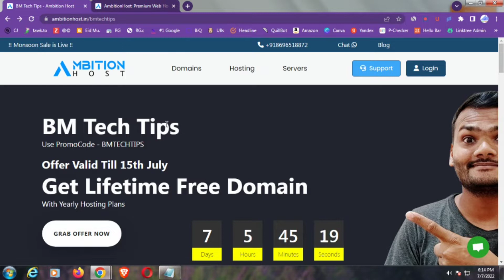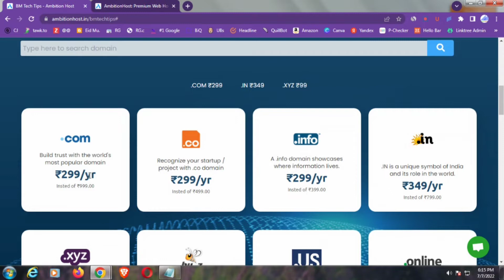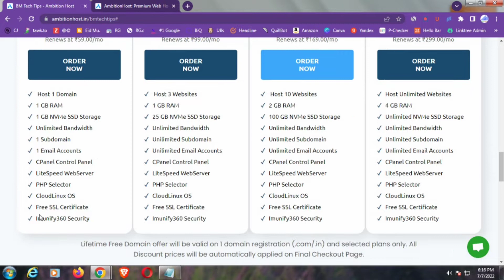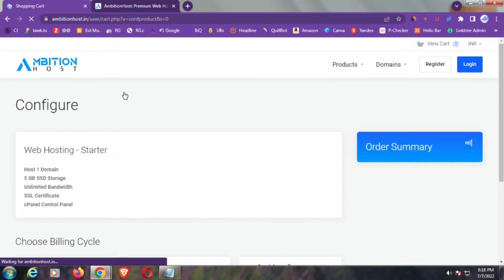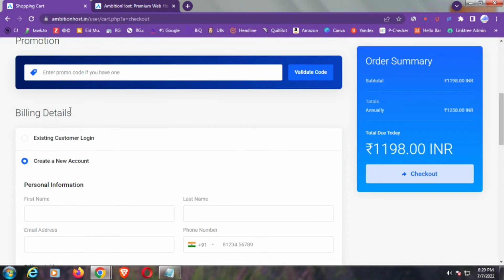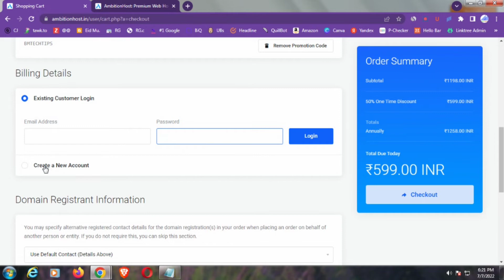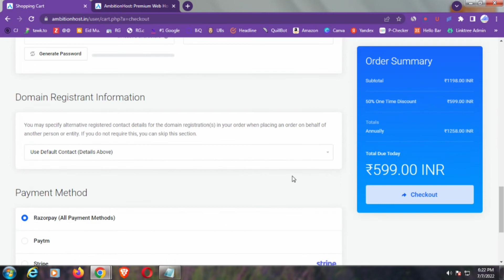India's Best Cheap Hosting With a Free Domain Under Rs.600 per year!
Contact on Website Building : -
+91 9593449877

Deal Now Indian Best Cheap Hosting :

2.

Get Deal More Theme :

2. Top 10 Most Popular WP Themes
3. 15 Best eCommerce Themes
4. Top 20 Best Free WP Themes

-- **Follow us** --